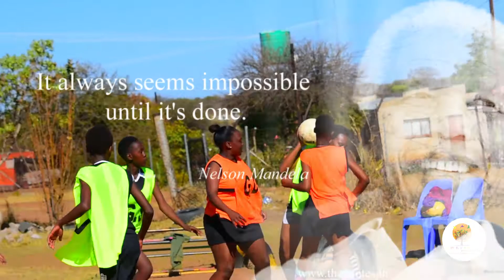kwetso foundation's STAY HEALTHY,STAY AWAY FROM SUBSTANCE ABUSE (SHSASA) Programme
The Stay Healthy,Stay Away From Substance Abuse Programme